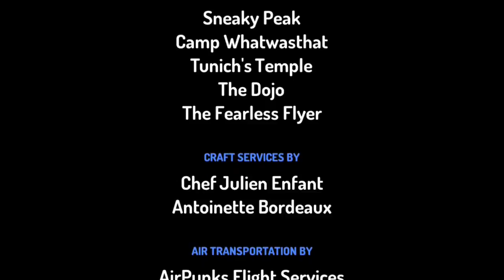GASA 3: G.A.M.A.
Yes this is a Parody Episode to P.A.M.A. but G.A.M.A. will be a Minor Character in the Show so yeah.